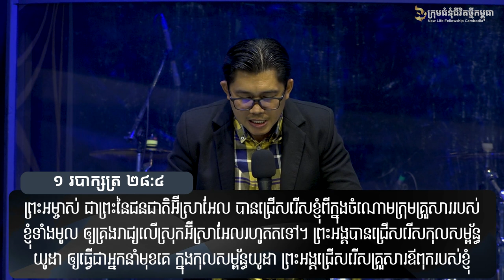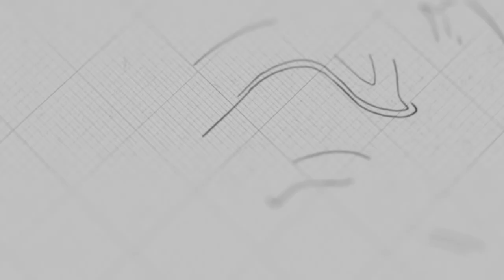ការស្ដាប់បង្គាប់នាំមកនូវផលផ្លែ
ដោយលោកគ្រូ៖ សាមឌី

យើងខ្ញុំសូមអរគុណសម្រាប់ការទស្សនាមេរៀនអធិប្បាយ!